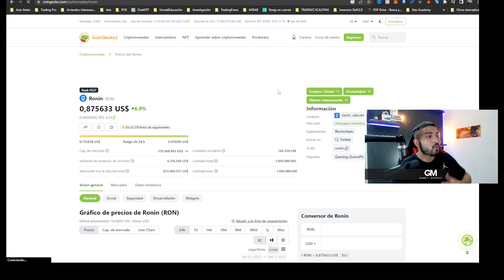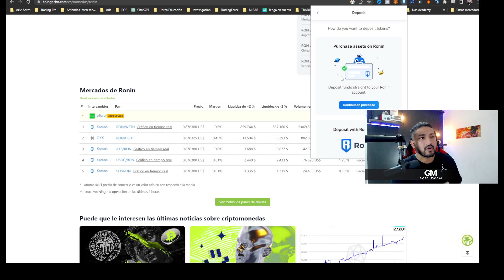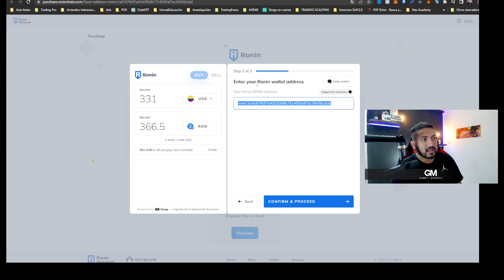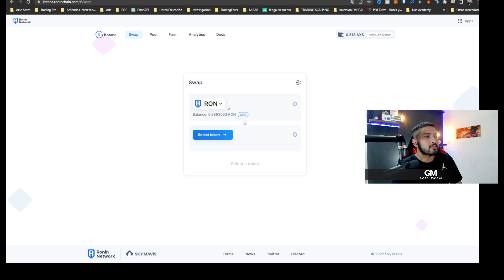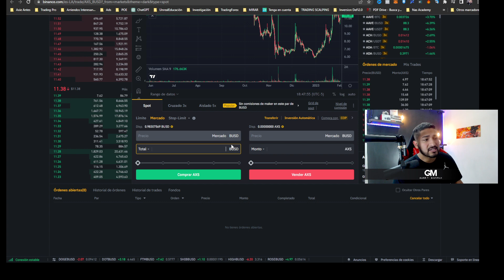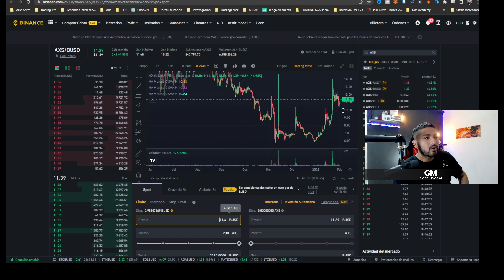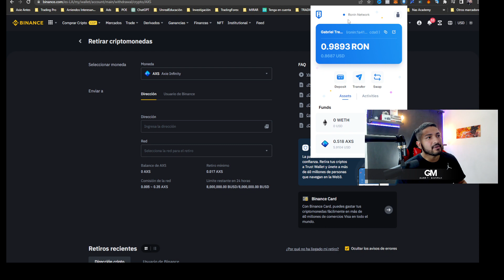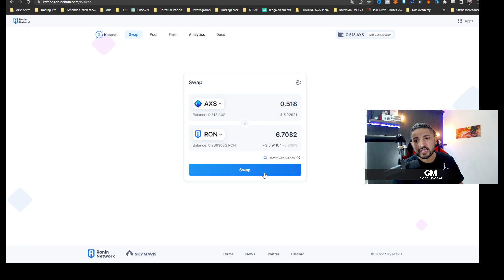3 - 1 Formas de Como COMPRAR Token RON 2023 Axie Infinity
Quieres formar parte de mi comunidad en Telegram GRATIS?

3 - 1 Formas de Como COMPRAR Token RON 2023 Axie Infinity

Apóyame creando tu cuenta de Binance con este enlace si tienes dudas las respondemos en el chat de la comunidad:

Protege tus Activos Crypto con Hardware Wallet TREZOR directo de la página oficial Aquí
Asegúrate por favor cada que te metas, de verificar que es un link oficial de trezor por la página o url de Destino.